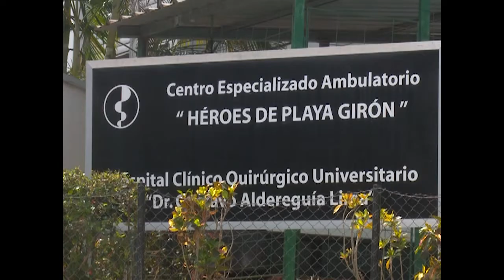Refuerzan asistencia a pacientes con sospecha de dengue en Centro Especializado Ambulatorio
Por más de 20 días el Centro Especializado Ambulatorio Héroes de Playa Girón detuvo sus actividades cotidianas para recibir a pacientes con clínica asociada al dengue. Como parte de la estrategia sanitaria para afrontar la situación epidemiológica, ese anexo del Hospital Provincial de Cienfuegos, fundamentalmente asiste a infantes y adolescentes del territorio.